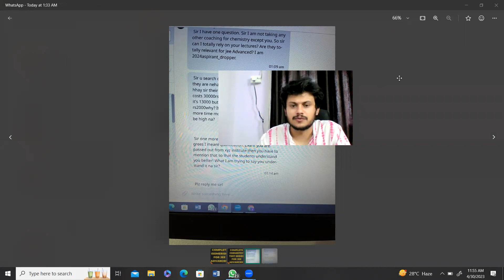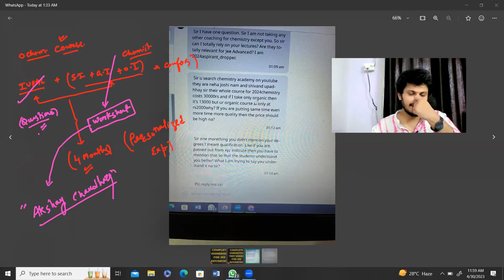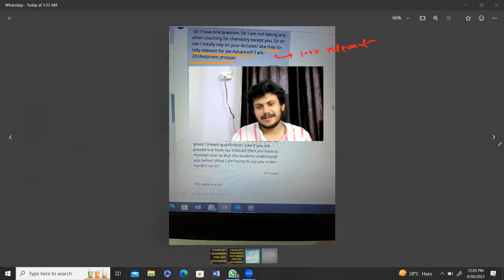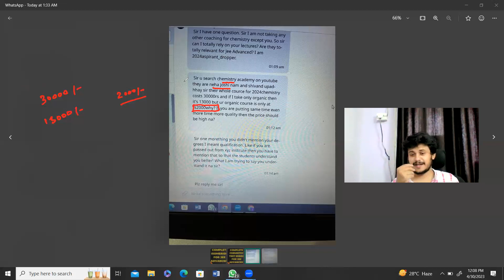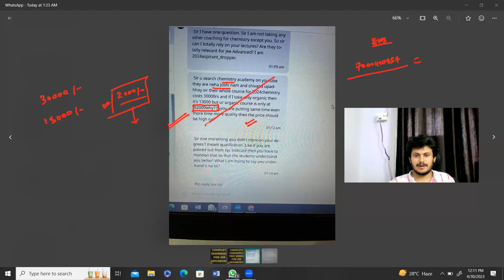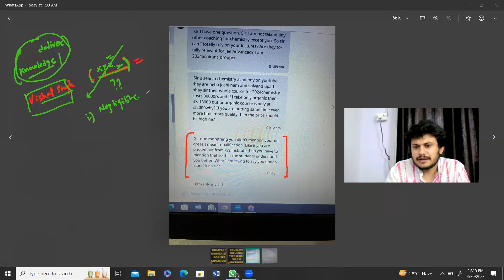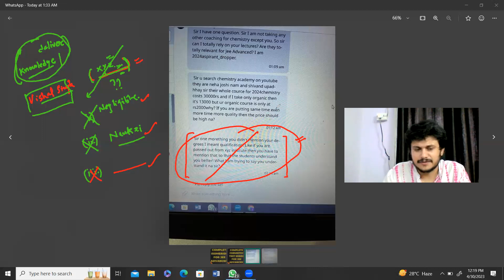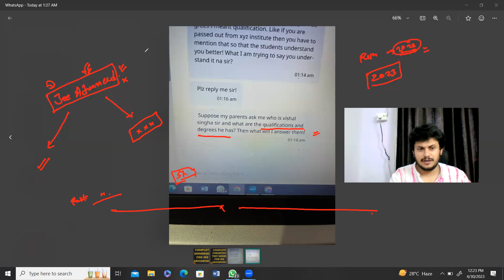QUESTION ANSWER SESSION BY VISHAL SIR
USE ORZ CODE AS " KNJTG"

use org code as “KNJTG” and ur mobile number